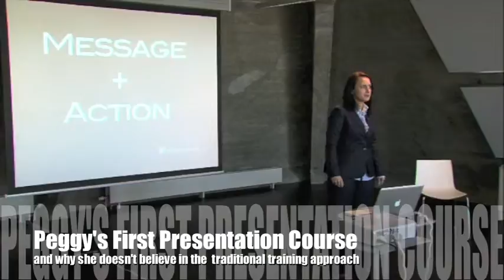Why we don't believe in traditional training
Peggy tells her story about how she experienced her first Public Speaking course... as a participant! This is why we don't believe in the traditional Presentation training approach. Wanna know how we do it?